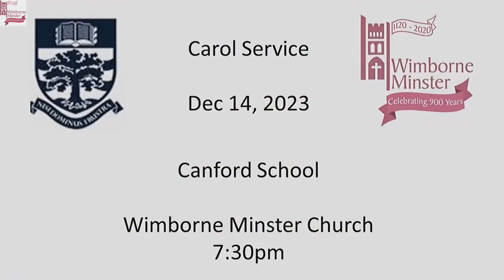Canford Music: Carol Service 2023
From Wimborne Minster, the Chapel, Chamber and Cantabile Choirs sing in the annual Carol Service